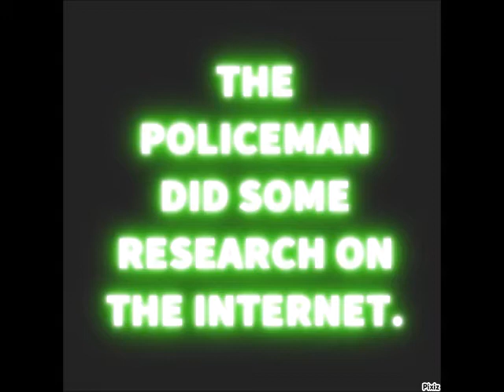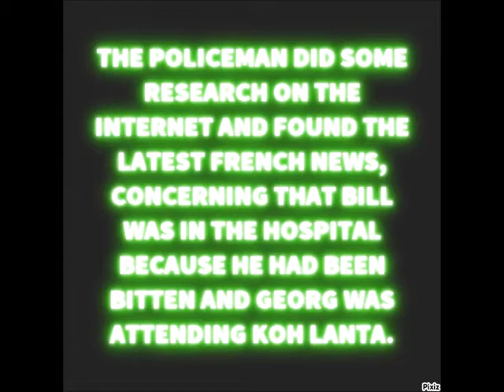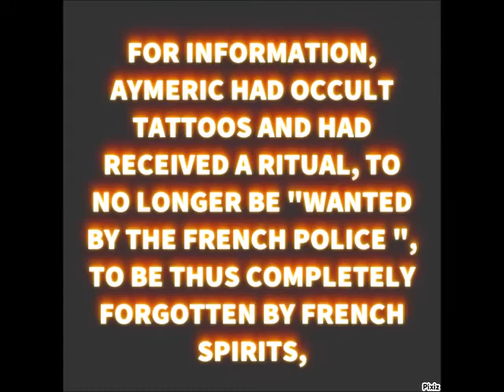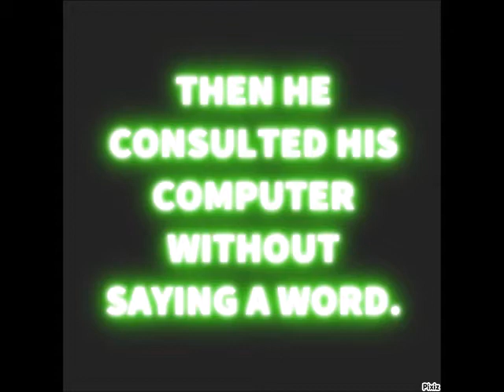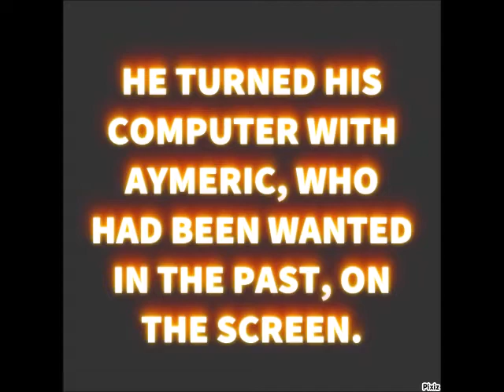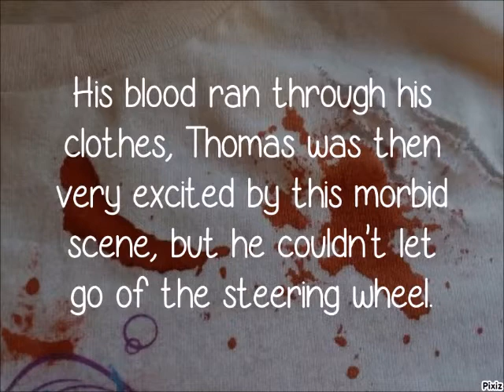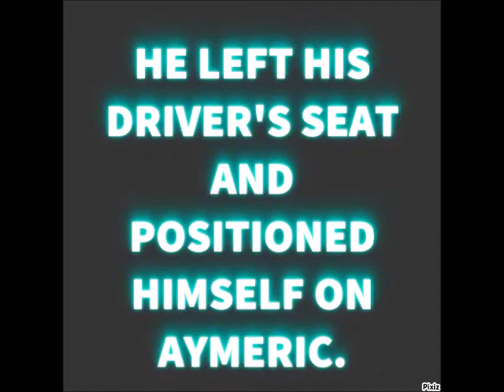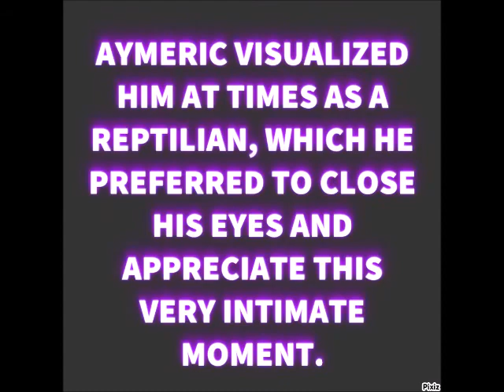WTH 3 : Season 17/24 - The Road to Hell 6/6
Fanfiction "Welcome to Hell 3" - Season 17 : The Road to Hell 6/6 with Callum Kerr, Christa Theret, Josephine Berry, Jules Sitruk, Thomas Dekker,